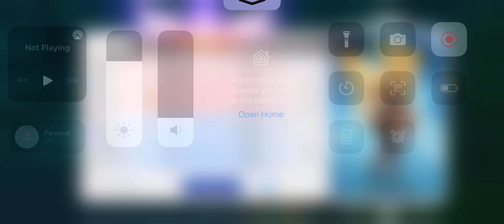S17 MP 6v6 ROM WEEK 5 - PRINCESS SAINT POV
GGWP MY TEAM!
STAY SOLEEEEEEEEEED